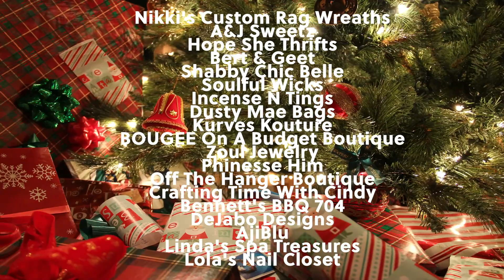Event Content for Social Media/Promo Spot/Cranke Cranke Marketing Agency